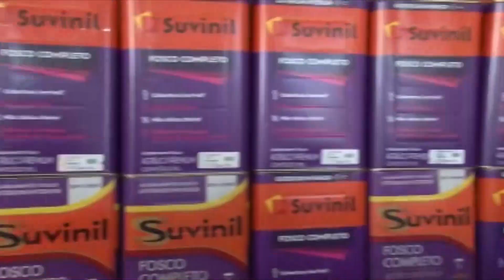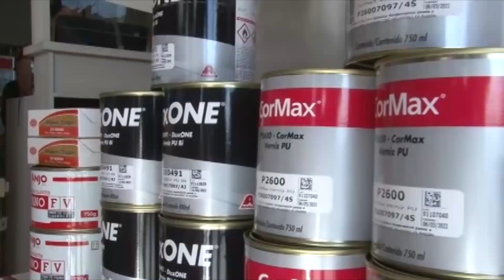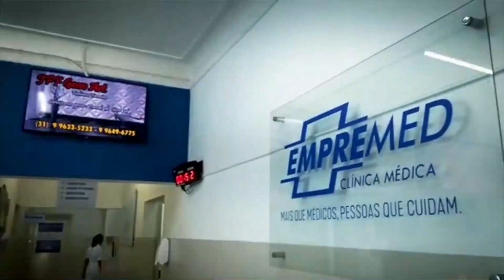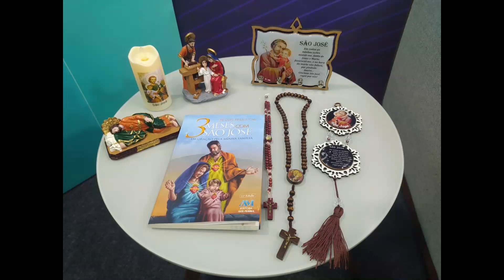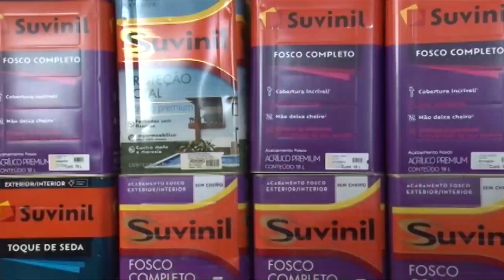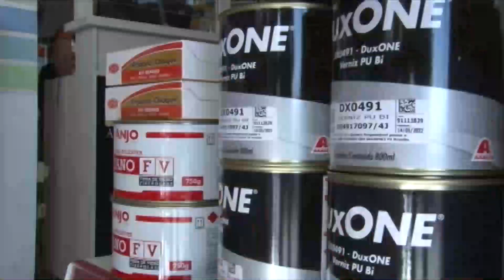GENTE DE EXPRESSÃO PART NIKOLAS FERREIRA 19-02-2021